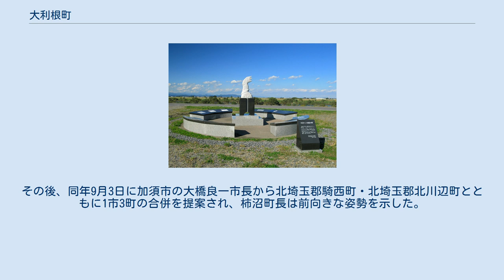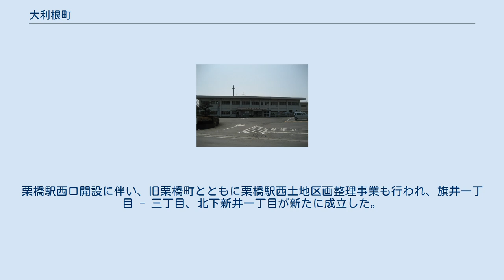大利根町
大利根町役場 大利根町（おおとねまち）は、かつて埼玉県北東部、北埼玉郡にあった町。
旧・武蔵国埼玉郡。
東京都市圏（東京通勤圏）。
 加須市との合併以前は、「豊野台」および「新利根」以外の地名において、下記地名の前に「大字」を付していた（例：北埼玉郡大利根町大字北下新井字野中）。
 当町は北葛飾郡栗橋町・北埼玉郡北川辺町との合併を目指し、新市名を「東埼玉市」（新設合併）としたが、当町の島田徳三町長（当時）が、合併協議会の会長を務めながら町内の反対派の動きを静観したこともあり、2004年9月26日の住民投票で当町の反対多数で合併は撤回となった。
 その後、島田町長は町議会から辞職勧告を受け、いったん辞職したが出直し選挙で当選し、自立を明言した。
しかし2008年3月23日の町長選挙で、元埼玉県知事特別秘書で周辺自治体との積極的な合併を公約とした柿沼トミ子が当選した。
その後、同年9月3日に加須市の大橋良一市長から北埼玉郡騎西町・北埼玉郡北川辺町とともに1市3町の合併を提案され、柿沼町長は前向きな姿勢を示した。
2010年3月23日に合併（新設合併）し、新たに「加須市」となった。
 国の機関 市外局番は、町内全域が「0480」。
同一市外局番の地域との通話は市内通話料金で利用可能（久喜MA）。
収容局は大利根局。
 郵便番号は町内全域が「349-11xx」（郵便事業栗橋支店）である。
 町域をJR宇都宮線と東武日光線がかすめるも、駅がない。
かつては町営の循環バスがあった。
現在はタクシーが唯一の公共交通機関である。
しかし、東部の旗井地区などは久喜市の栗橋駅が近いため、駅周辺の市街地、住宅地の一部を構成している。
栗橋駅西口開設に伴い、旧栗橋町とともに栗橋駅西土地区画整理事業も行われ、旗井一丁目 - 三丁目、北下新井一丁目が新たに成立した。
 タクシーの営業区域は県南東部交通圏で、春日部市・草加市・越谷市・久喜市・八潮市などと同じエリアとなっている。